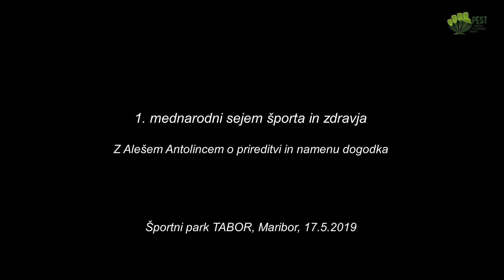Zakaj tudi konoplja pri športu?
Na 1. mednarodnem sejemu športa in zdravja je bila vsebina programa namenjena tudi področju konoplje.Sodelovali sta društvi 5-ko za samozdravljenje in PEST - društvo za človekove pravice. Konoplja lahko zelo koristi, vedeti pa je treba kako vse jo lahko uporabljamo.